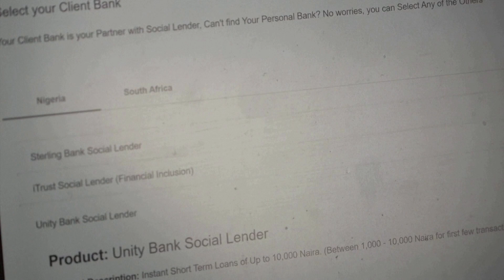Cheap ventilator could win top 'Africa Prize'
Nigerian Yusuf Bilesanmi who has created a low-cost ventilator for COVID-19 patients is one of the top contenders for the Royal Academy of Engineering's 'Africa Prize.'